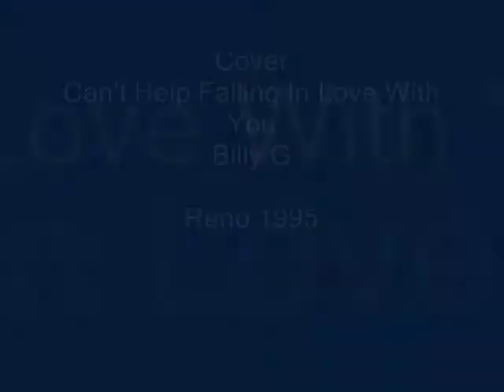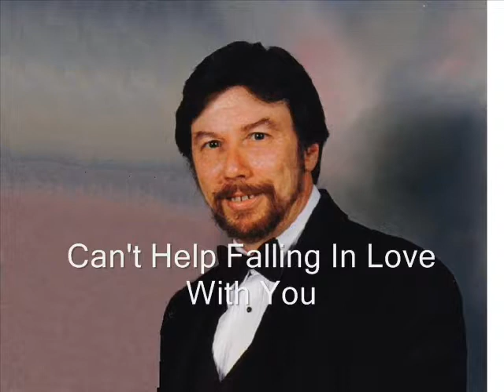Cover-Can't Help Falling In Love With You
Perfomance request taped at Harrah's Reno 1995

bill g

bill gadberry